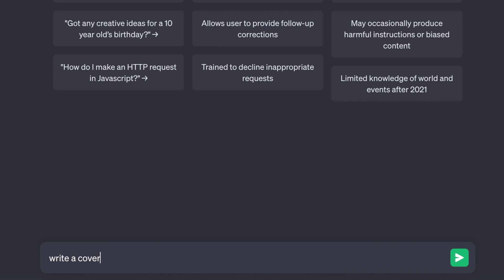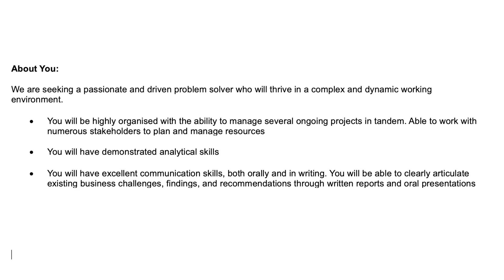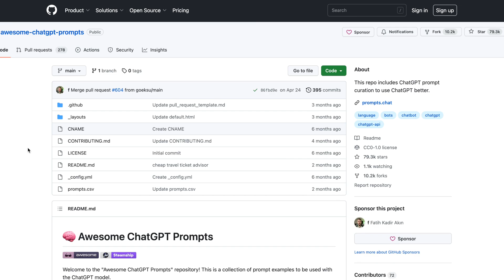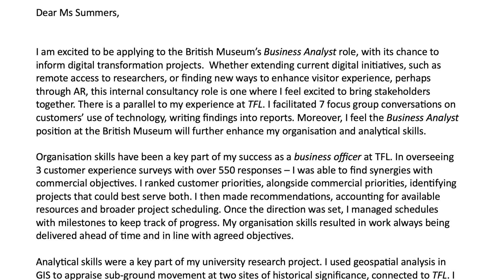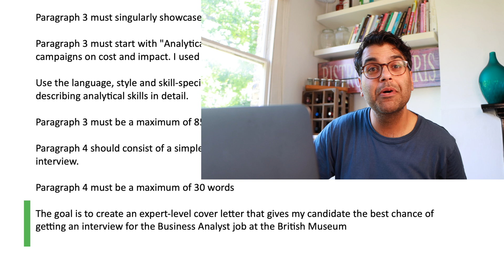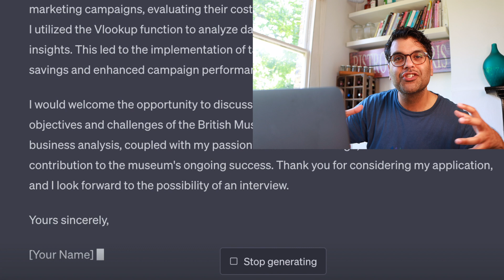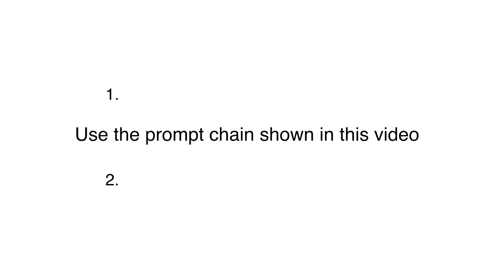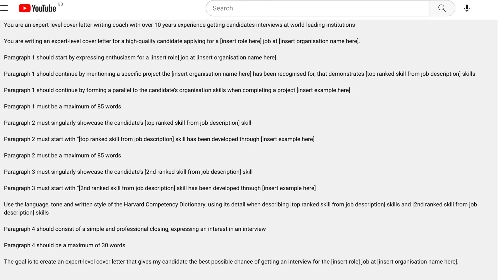Expert COVER LETTERS with ChatGPT: the Definitive Guide (with Examples & Prompts)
This is the definitive guide to getting ChatGPT to help you create expert-level cover letters.

I work as a Careers Consultant at Cambridge University (all views my own).

I share prompts & an expert written cover letter sample (pasted below) to help you create your own expert-level cover letters.

00:00  Introduction
00:20  Establishing baseline ChatGPT output (basic prompts)
02:36  Trying GitHub & Discord cover letter prompts
03:04  Super specific prompts
05:07  Optimised ChatGPT prompts for cover letters
06:41  What I learnt

Sample prompt chain

You are an expert-level cover letter writing coach with over 10 years experience getting candidates interviews at world-leading institutions

You are writing an expert-level cover letter for a high-quality candidate applying for a [insert role here] job at [insert organisation name here].

Paragraph 1 should start by expressing enthusiasm for a [insert role] job at [insert organisation name here].

Paragraph 1 should continue by mentioning a specific project the [insert organisation name here] has been recognised for, that demonstrates [top ranked skill from job description] skills

Paragraph 1 should continue by forming a parallel to the candidate’s organisation skills when completing a project [insert example here]

Paragraph 1 must be a maximum of 85 words

Paragraph 2 must singularly showcase the candidate’s [top ranked skill from job description] skill

Paragraph 2 must start with “[top ranked skill from job description] skill has been developed through [insert example here]

Paragraph 2 must be a maximum of 85 words

Paragraph 3 must singularly showcase the candidate’s [2nd ranked skill from job description] skill

Paragraph 3 must start with “[2nd ranked skill from job description] skill has been developed through [insert example here]

Use the language, tone and written style of the Harvard Competency Dictionary; using its detail when describing [top ranked skill from job description] skills and [2nd ranked skill from job description] skills

Paragraph 4 should consist of a simple and professional closing, expressing an interest in an interview

Paragraph 4 should be a maximum of 30 words

The goal is to create an expert-level cover letter that gives my candidate the best possible chance of getting an interview for the [insert role] job at [insert organisation name here].

Sample expert-level cover letter

Dear Ms Summers,

I am excited to be applying to the British Museum’s Business Analyst role, with its chance to inform digital transformation projects.  Whether extending current digital initiatives, such as remote access to researchers, or finding new ways to enhance visitor experience, perhaps through AR, this internal consultancy role is one where I feel excited to bring stakeholders together. There is a parallel to my experience at TFL. I facilitated 7 focus group conversations on customers’ use of technology, writing findings into reports. Moreover, I feel the Business Analyst position at the British Museum will further enhance my organisation and analytical skills.

Organisation skills have been a key part of my success as a business officer at TFL. In overseeing 3 customer experience surveys with over 550 responses – I was able to find synergies with commercial objectives. I ranked customer priorities, alongside commercial priorities, identifying projects that could best serve both. I then made recommendations, accounting for available resources and broader project scheduling. Once the direction was set, I managed schedules with milestones to keep track of progress. My organisation skills resulted in work always being delivered ahead of time and in line with agreed objectives.

Analytical skills were a key part of my university research project. I used geospatial analysis in GIS to appraise sub-ground movement at two sites of historical significance, connected to TFL. I used VBA functionality within Excel to automate result categorisations, then applying regression techniques to aid data-comparison to create 4 graphs. This analysis was used to inform recommendations for action, which I presented to a management team within TFL.

I am excited by the Business Analyst role at the British Museum and I look forward to the opportunity to talk and for us to work together.

Yours sincerely,
Ravindra Jadeja